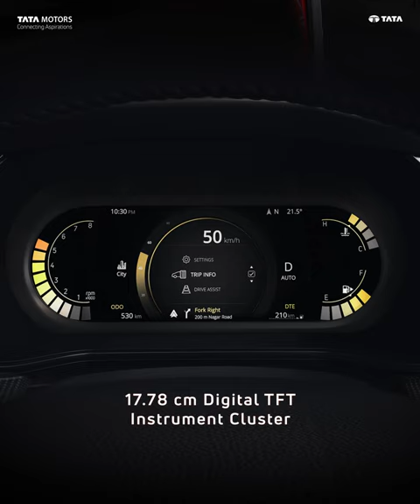All-new HARRIER with 17.78 cm Digital TFT Instrument Cluster​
Triumph with cutting-edge technology!​